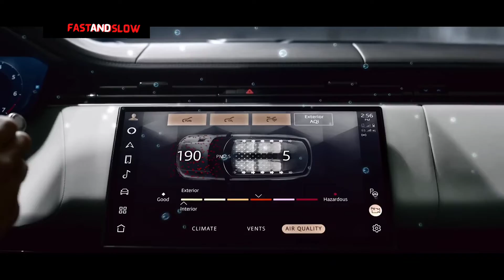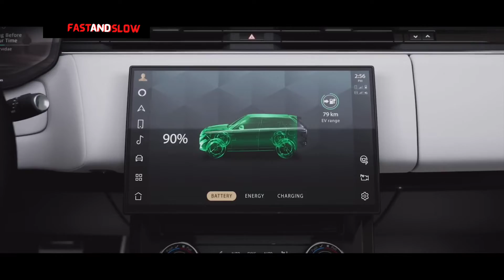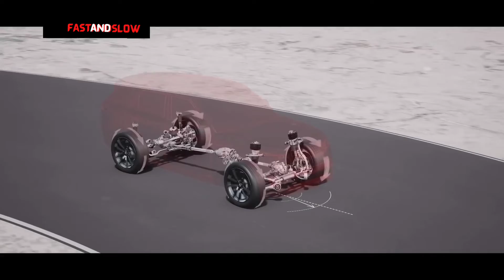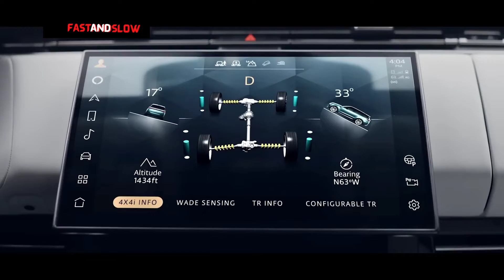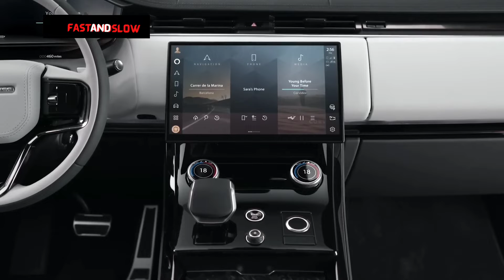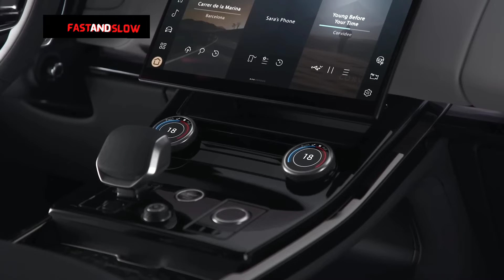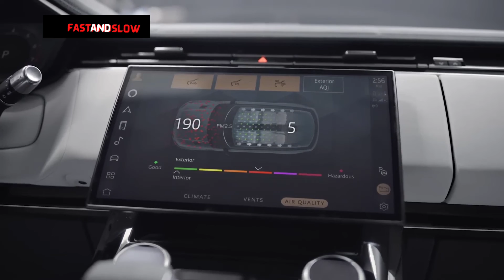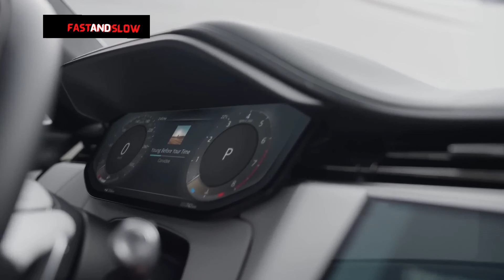New Range Rover Sport 2023 & First Demonstration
New Range Rover Sport will be exclusively produced at the Solihull Manufacturing Facility in the UK, the historic home of Range Rover production, alongside New Range Rover.
The epic ascent saw New Range Rover Sport resist the surging torrent of water flowing down the ramp of the Karahnjukar Dam – the biggest of its kind in the world – at a rate of 750 tonnes per minute. A loss of traction risked plunging down the perilous 90m drop at the base of the spillway to the valley floor below